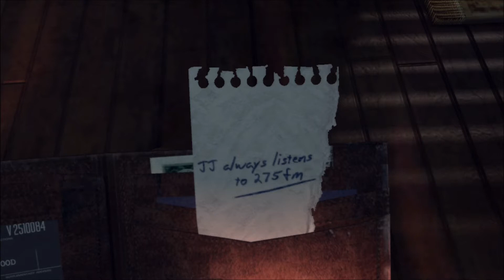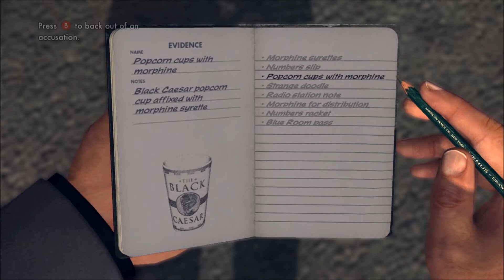L.A. Noire - Part 2 - [Detective: Vice] - (The Black Caesar) HD 1080p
L.A. Noire - Part 60 - Detective: Vice, Let's Play L.A. Noire

Explicit Live Commentary